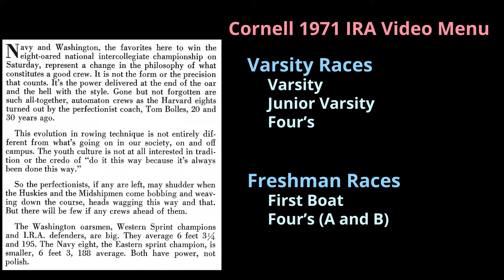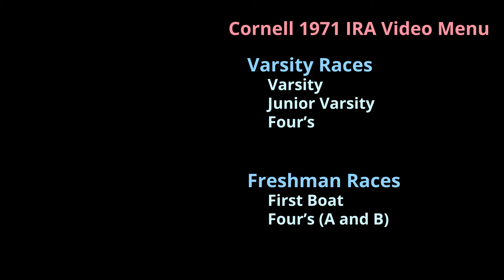1971 IRA Regatta program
Home menu test.  I will add clickable cards at the end of this video to test how to use one video as a menu to a selection of other videos or playlists.  The goal is to have one home page that never gets updated except for the locations of the end cards.  That page allows the home page to be bookmarked forever, while its linked to videos can continually be updated and improved.